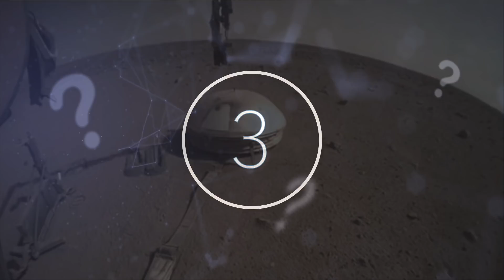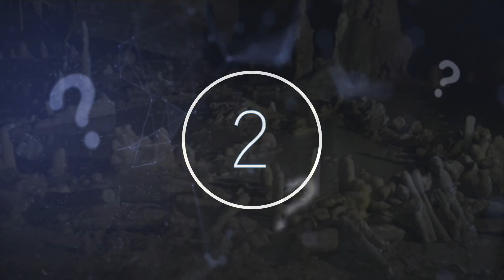This NASA Scientists Has Revealed That This Lander Just Detected A Loud Sound Coming From Mars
This NASA scientists has revealed that this lander just detected a loud sound coming from Mars. Today, we take a look at what this NASA scientists just discovered.

Our world is always moving forwards, continuously creating, and producing new innovative products and technologies, but our modern research and developments extend beyond our latest phone model or the newest medicine breakthrough.

Some of the most fundamental research we carry out today focuses on unveiling past mysteries and rediscovering the lives of societies who shaped the world as we know it. From ancient societies’ traditions and rituals, to places we did not know existed, there are many unanswered questions within our history books.